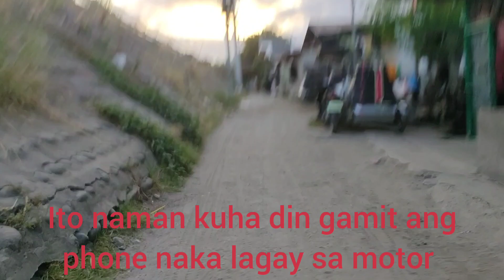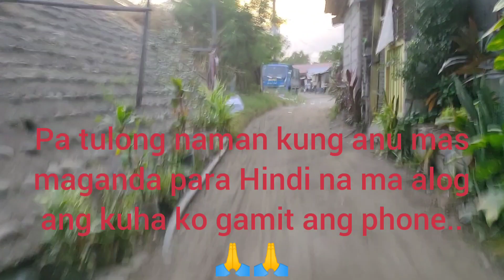EPISODE 1 OF MOTOVLOG